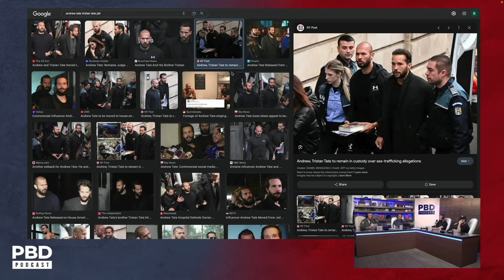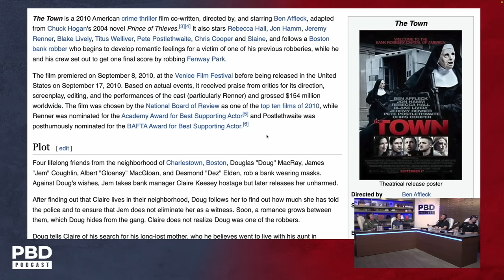“Crazy Psycho Competitors” - The Difference Between Tate & Paul Brothers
Patrick Bet-David, Adam Sosnick, and Vincent Oshana are joined by Mike Majlak as they discuss the difference between Andrew Tate and Tristan Tate, and Jake Paul and Logan Paul.

Purchase a “Future Looks Bright” Purple & Gold signature hat and t-shirt, and receive one additional “Future Looks Bright” hat for free (red, white, black & camo).